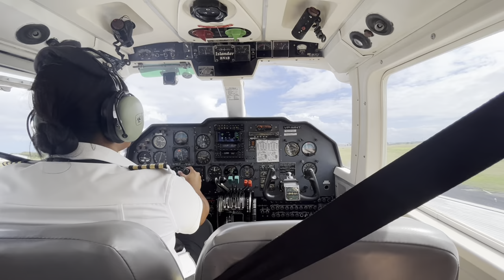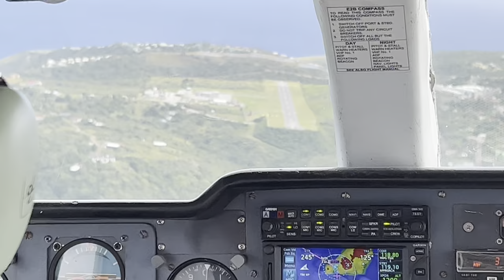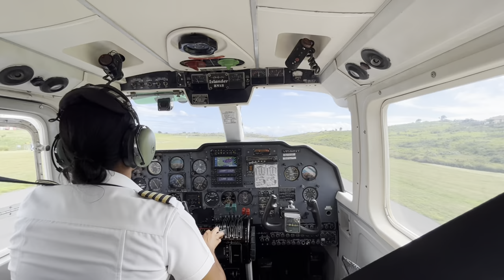Sun, Sea, Swim, Snorkel and Calypso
Antigua and Montserrat January 2022. Fun by John and Phil. Music by Angus Haygarth, Andy Stafford and Phil plus this really cool Montserratian.  Enjoy.